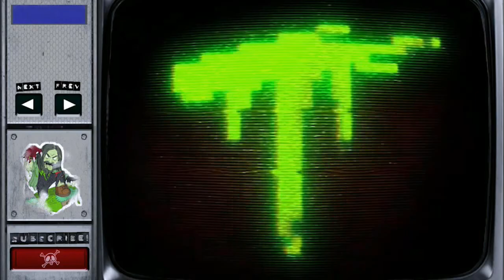ROT, FOREST, ROT! | Bad Dream: Coma